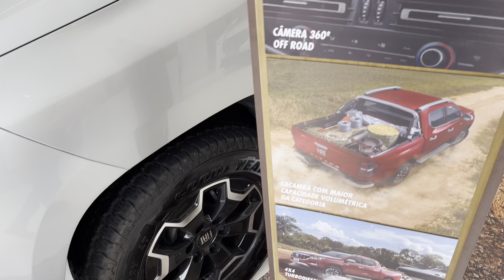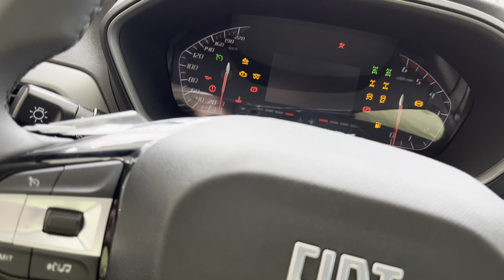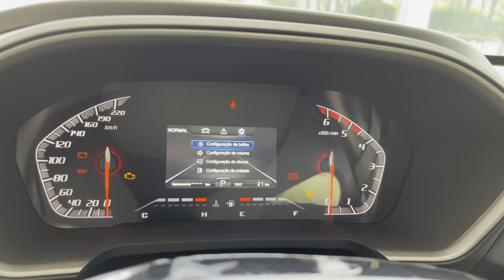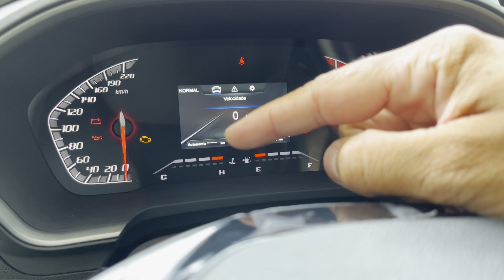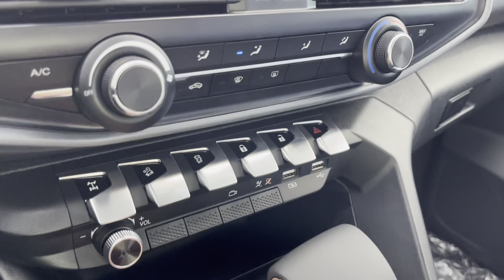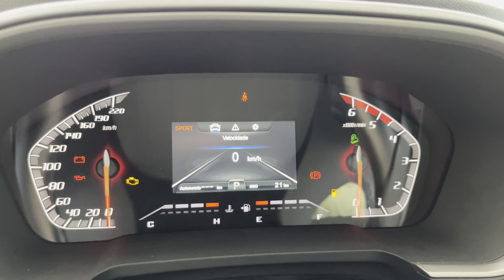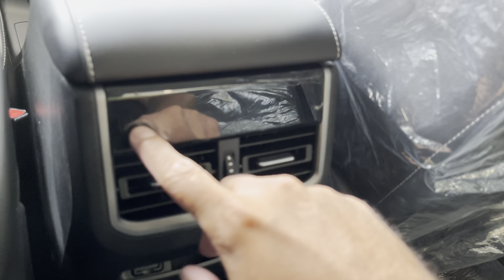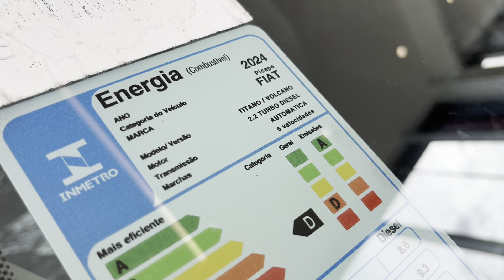Conheça a Fiat Titano Volcano 4x4 2025 - A aposta da Fiat no mercado das médias chegou chegando?